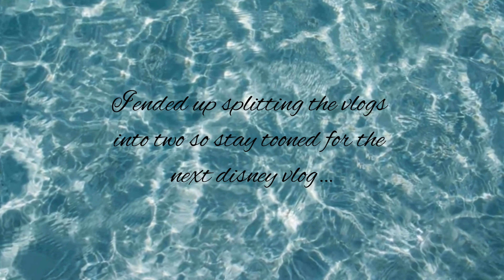Going Apartment Huntin!! + Unwanted roommates ??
Welcome to a new video!! Come along with me as I tour apartments in LA